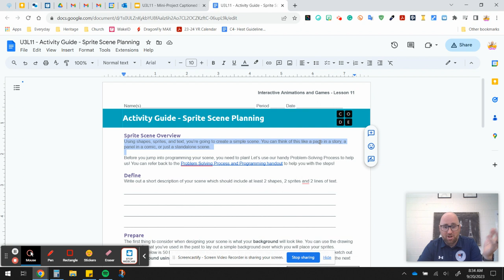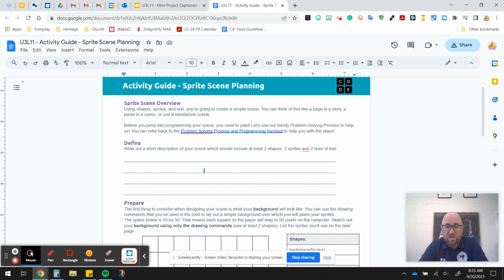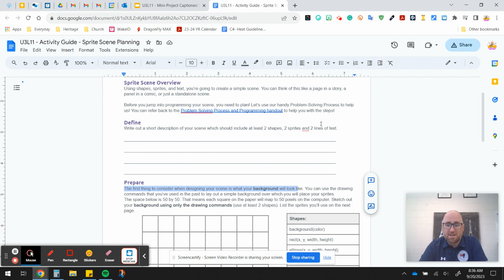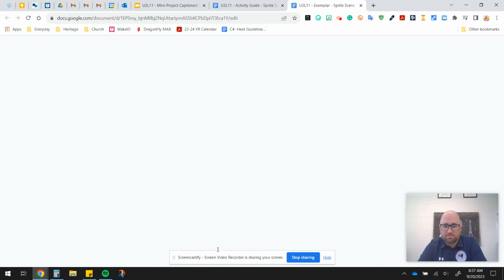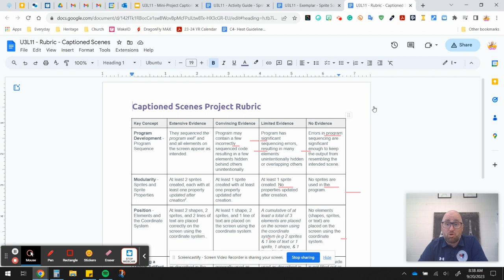Unit 3, Lesson 11 Mini Project Captioned Scene Instructions